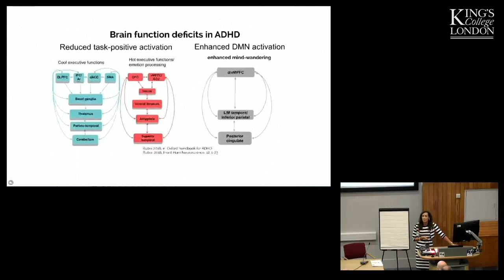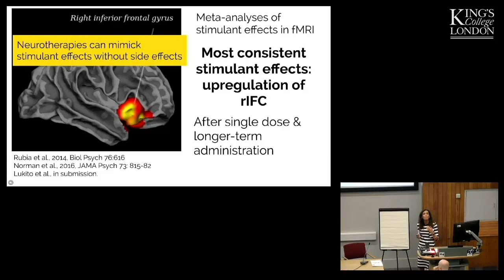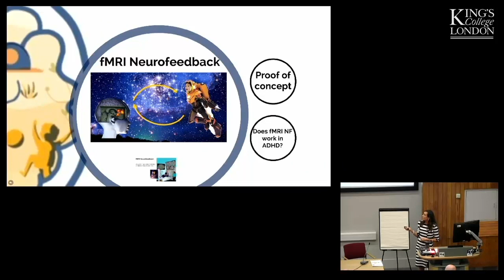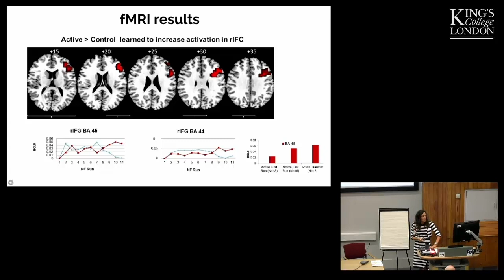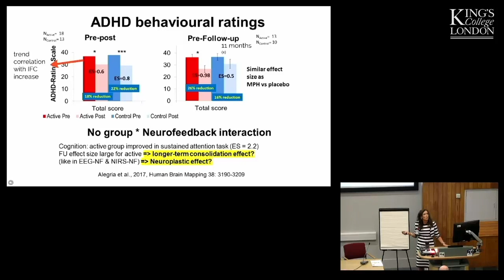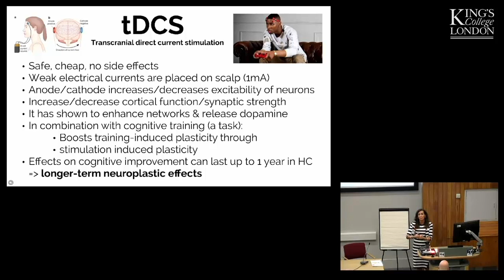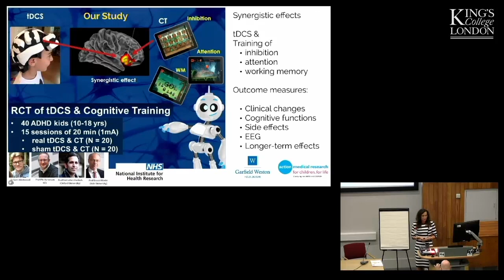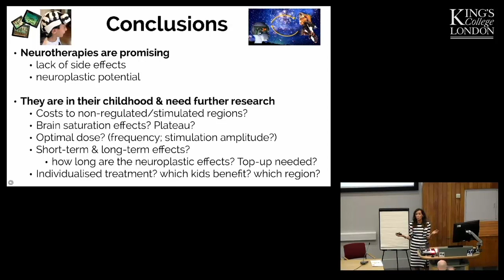Brain modulation therapies for ADHD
Talk delivered by Professor Katya Rubia, Professor of Cognitive Neuroscience, Department of Child & Adolescent Psychiatry, IoPPN.

This talk was given as part of the Child and Adolescent Mental Health Services Clinical Academic Group (CAMHS CAG) Projects Day 2018.

The CAMHS CAG Projects Day celebrated the diverse and broad research that has taken place in the past 8 years within King's Health Partners, South London and Maudsley and King's College London's Clinical Academic Group.

The theme of the day was Translating Basic Science to Improve the Mental Health of Children and Young People with talks from 15 eminent speakers. A Research Summaries book has also been produced containing 104 projects that have made an impact both locally and nationally.  For more information and a digital copy of the Projects Day Research Summaries Book, please visit: